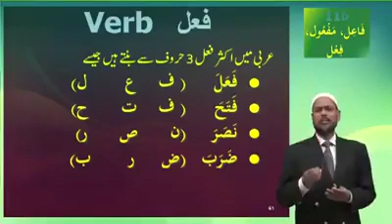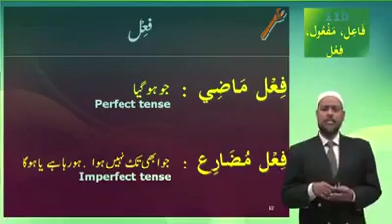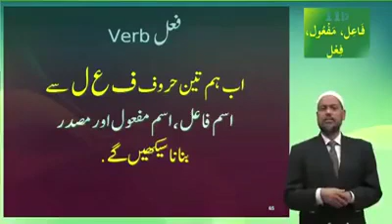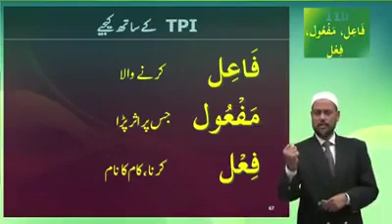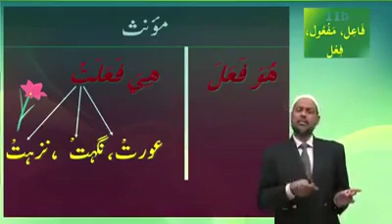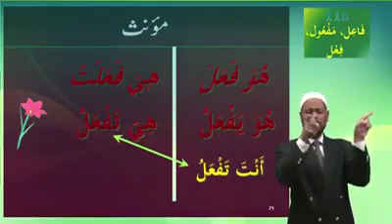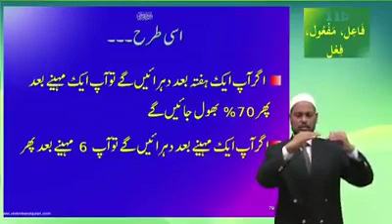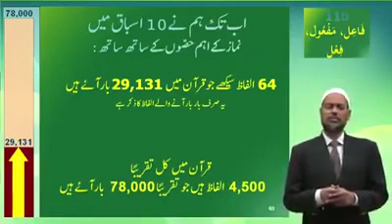Lesson 11b, Urdu, grammar آو قران اور نماز سمجھیں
آو قران اور نماز سمجھیں آسان طریقے سے